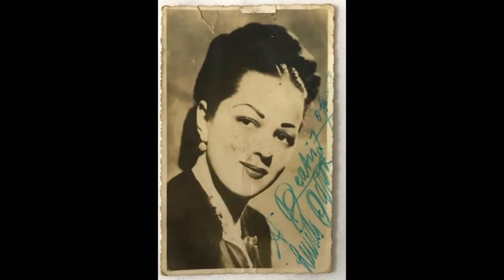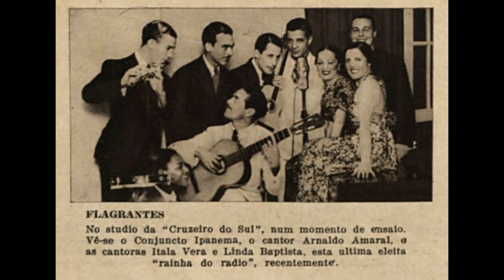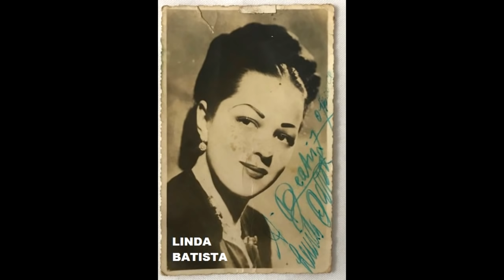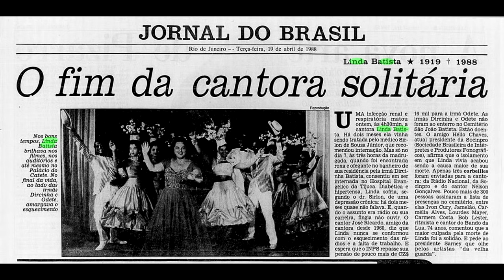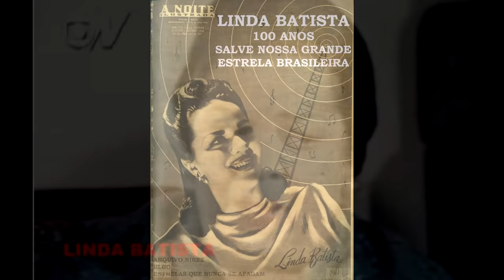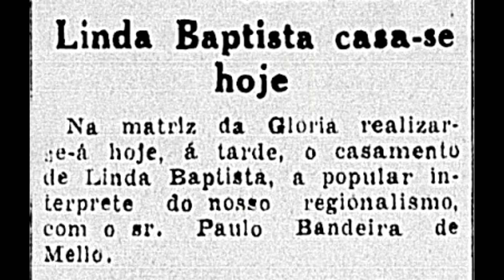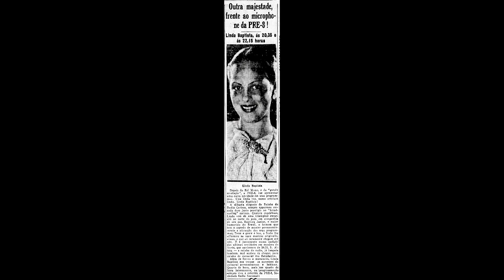Rainha do rádio , jóias e fortuna . Triste fim . Linda Batista , a estrela do Brasil. FOTOS RARAS.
click no link abaixo e confira vídeos com histórias dramáticas .

Contatos para locução ,apresentação de eventos